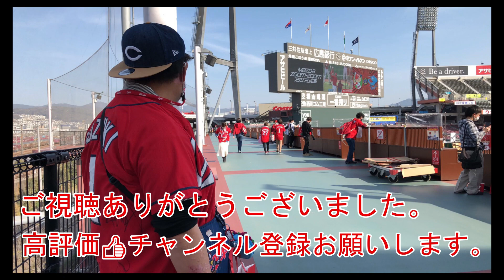福山東インターチェンジから広島インターチェンジまで約１０分で行ってみた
山陽自動車道
福山東インターチェンジから広島インターチェンジまでのドライブ

まったく面白くない動画じゃけど
カープ、ドライブ、旅行、ペット、ガジェット、自分の好きなもの、気になるもの

【撮影機材】
iPhone12Pro
Canon ミラーレスカメラ　EOSKissM
GoProHERO10
DJI POCKET2

【音楽素材】
甘茶の音楽工房
DOVA-SYNDROME
フリーBGM・音楽素材MusMus

【画像素材】
いらすとや